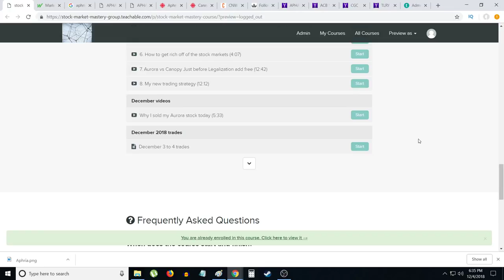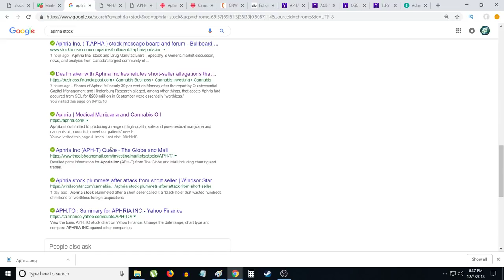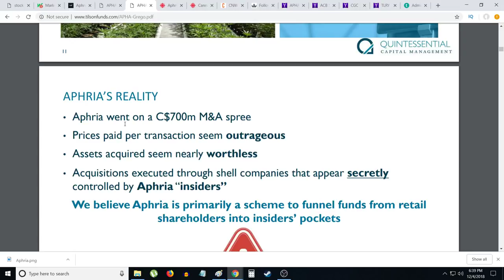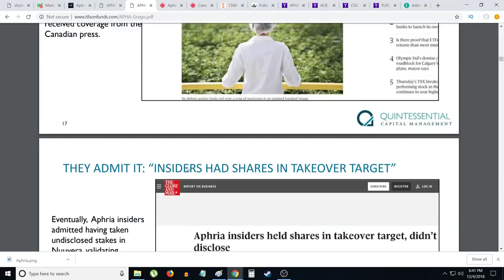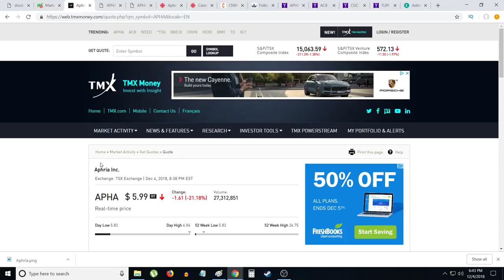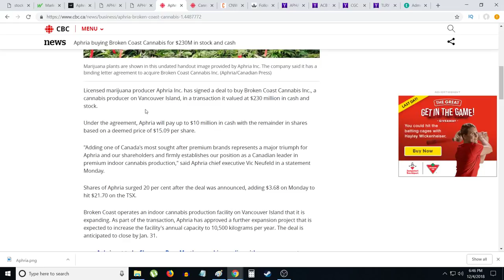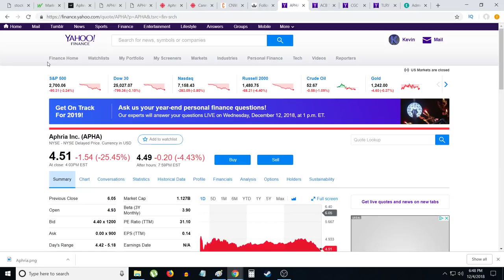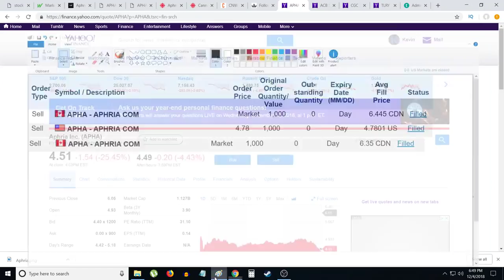Aphria stock update! Why I sold all my Aphria stock.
Join my stock membership group .